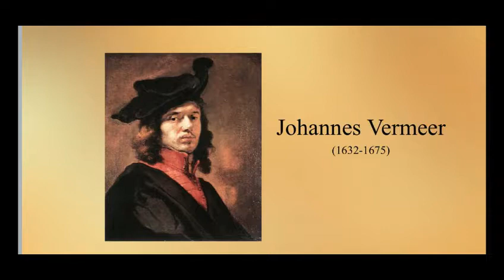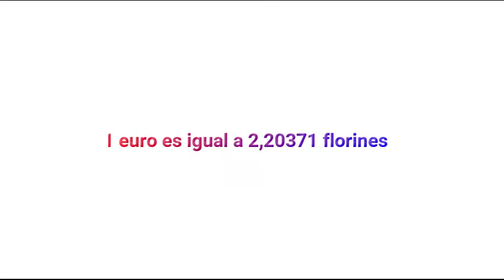La joven de la perla, réplica por César Salazar